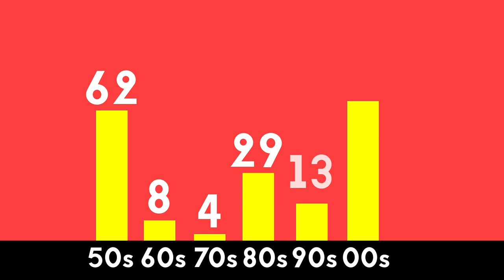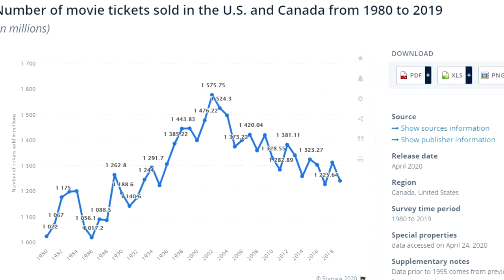What Happened To 3D?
3D has felt like a faze now always peering its head every few decades as technology advances. So lets dive into its history!

Songs:
Eva - The End
Willy Berking - Kein Problem
Surf Blue - Gone